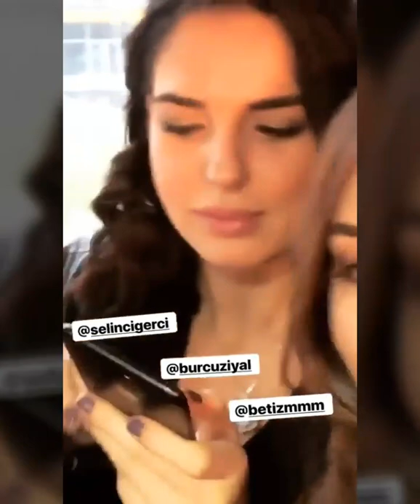ÖYKÜ BERKAN , BETİZMM , NEZDEMİR, SELİN CİĞERCİ DİLAN POLAT'IN EĞLENCESİNDE